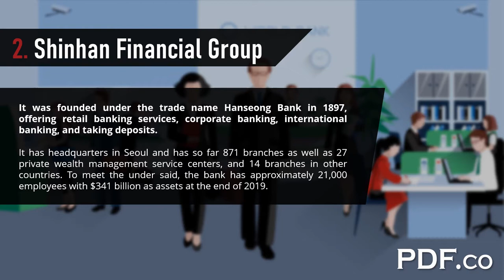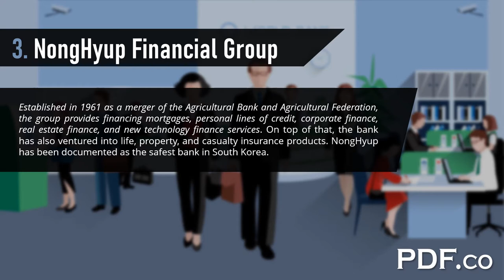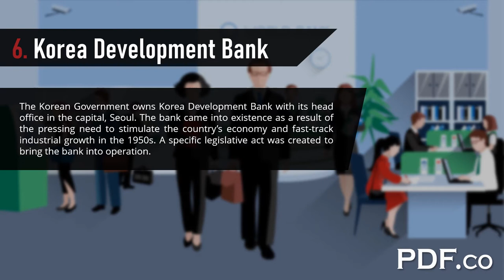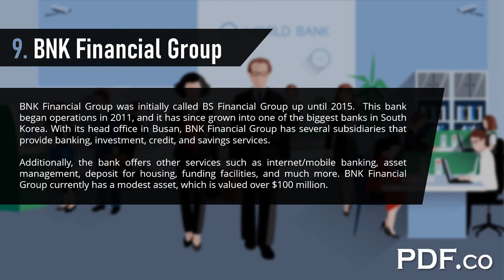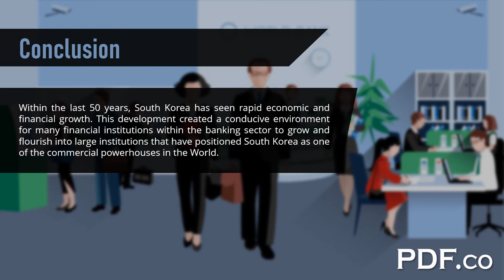TOP-10 Biggest Banks in South Korea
Economic development in South Korea over the last half a century has been spectacular. The economy has grown by an average of 7% annually, contracting only in two years for the past 50 years. To serve this ever bourgeoning economy, there are 148 banks consisting of 52 commercial banks, 5 specialized banks, and 91 mutual savings banks. Also, a handful of banks had quickly sprung up to cater to the rapid economic group across the country.